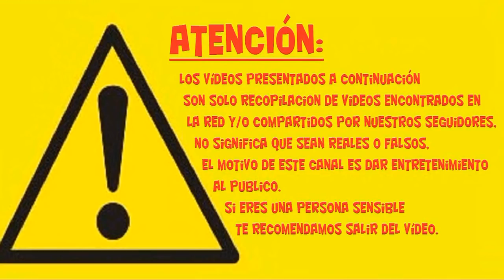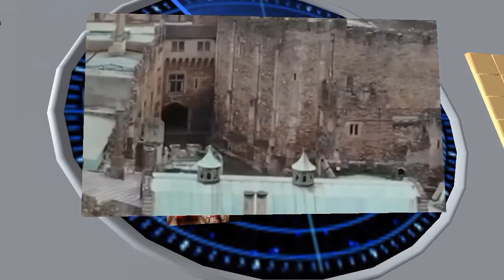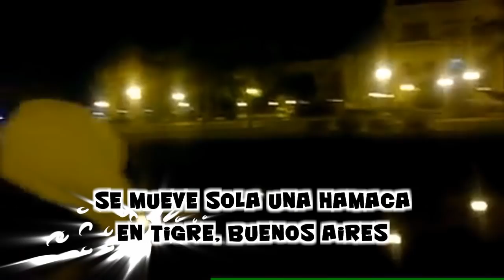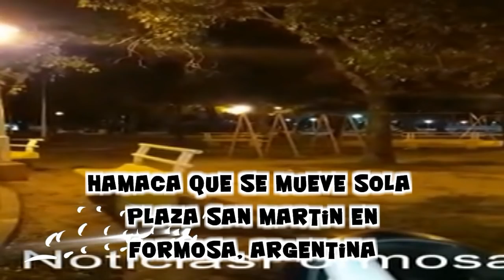😱▶ TERROR Y MIEDO REALES, Parte 64, fenomenos paranormales, videos de terror reales 2018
😱▶ 𝗧𝗘𝗥𝗥𝗢𝗥 𝗬 𝗠𝗜𝗘𝗗𝗢 𝗥𝗘𝗔𝗟𝗘𝗦, 𝗣𝗮𝗿𝘁𝗲 𝟲𝟰, 𝗳𝗲𝗻𝗼𝗺𝗲𝗻𝗼𝘀 𝗽𝗮𝗿𝗮𝗻𝗼𝗿𝗺𝗮𝗹𝗲𝘀, 𝘃𝗶𝗱𝗲𝗼𝘀 𝗱𝗲 𝘁𝗲𝗿𝗿𝗼𝗿 𝗿𝗲𝗮𝗹𝗲𝘀 𝟮𝟬𝟭𝟴, 𝘁𝗲𝗿𝗿𝗼𝗿 𝟮𝟬𝟭𝟴

←→☻ VIDEOS RECOMENDADOS

, TERROR Y MIEDO REALES misterios del mundo Nº 27

👻💀▶ TERROR Y MIEDO REALES 2017 videos de terror de la vida real, videos aterradores Nº 36

MODERADORES Y ADMINISTRADORES

Daniela Irene Rios
Izzabella Avila
Leonel Ernesto Mora
Miguel Flores
Silnea Antonieta Duran Gonzales
Paty Gonzalez
Cruz Treviño
Elvi Sur
Stella Maris
Alba Nelly Gallego Ortiz Gallego Ortiz
Erica Mariel Rodriguez
Jade Lara
Lolis Ramírez
Elayne Rasel Rasel
Paty Bracamontes
Rosaura Margarita González
Margarita Sanchez Acuña
Rondon F Luis E
Silvina Lopez
Omar Onofre Jimenez
Sandra Julio Medina
Antonia Valdobinos Baldovinos
Sandra Mariane
Luz Maria Gamboa Lopez
Mara Paradiso
Claudia Jofre
Ale Ogando
1Cerena Anahi
Lorena Luna Moya